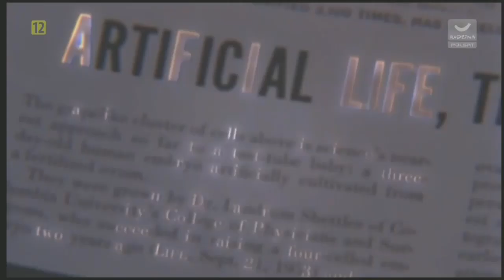Polsat Rodzina - Restart emisji (06.04.2020)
Źródło: IPTV Cyfrowy Polsat GO - film nagrany z użyciem MIUI Recorder
Prawa autorskie: Telewizja Polsat
Wszystkie kanały Polsatu wtedy zmieniają oprawę a Polsat Rodzina Games News nie zmienia